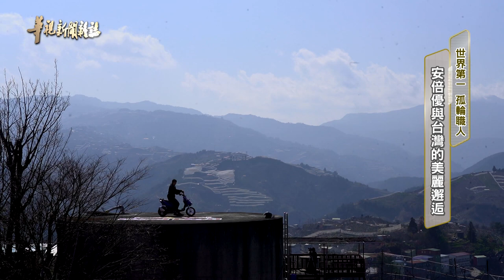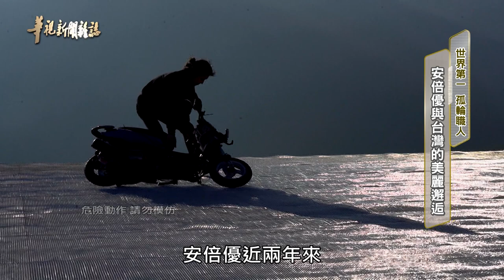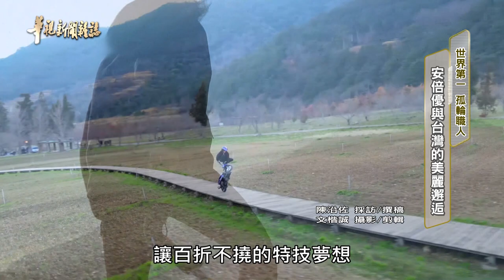安倍優與台灣的美麗邂逅 單元3｜世界第一孤輪職人｜華視新聞雜誌 EP2263 2021.03.05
日本文化中有「職人」一詞，而今天我們要介紹的是，知名的特技車手安倍優。他最擅長騎著機車，翹孤輪做出各種高難度動作，還曾經創下、以機車單輪行駛、超過13小時又18分鐘的世界紀錄！2021年，旅居台灣八年的他，在海拔兩千多公尺的武陵農場，挑戰、以雙腳站在龍頭上、翹孤輪繞行的機車特技，希望帶著世人、一覽台灣山林美景，看見這片土地的美好。

●每週五晚間11點、周六上午11點「華視新聞雜誌」